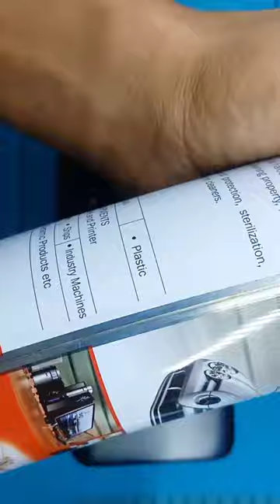Redmi 9T/Xiaomi Redmi 9T Camera Lens Screen Protector | How to Apply Lens Protector#Redmi9t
Xiaom Redmi 9T/Xiaomi Redmi 9T Camera Lens Screen Protector | How to Apply Lens Protector

redmi 9t
xiaomi redmi 9t
xiaomi redmi 9t review
redmi 9t price in pakistan
redmi 9t price
redmi 9t pro
redmi 9t price in nigeria
redmi 9t battery
redmi 9t 6/128
redmi 9t android 12
redmi 9t antutu
redmi 9t auto edl mode
redmi 9t amazon
redmi 9t android 12 download
redmi 9t android version
redmi 9t android 11
redmi 9t auto restart problem
redmi 9t accessories
redmi 9t and poco m3
antutu redmi 9t
amazon redmi 9t
about redmi 9t
apk gcam redmi 9t
redmi 9t battery mah
redmi 9t bd price
redmi 9t battery model
redmi 9t board
redmi 9t battery price
redmi 9t black
redmi 9t blue
berat redmi 9t
benchmark redmi 9t
battery redmi 9t
berat telefon redmi 9t
best camera app for redmi 9t
back cover redmi 9t
black screen redmi 9t
bypass mi account redmi 9t
bypass frp redmi 9t
baterai redmi 9t
redmi 9t camera
redmi 9t case
redmi 9t charger
redmi 9t características
redmi 9t combo
redmi 9t charging board
redmi 9t cover
redmi 9t charging ic
redmi 9t charging ways
redmi 9t custom rom
case redmi 9t
camera redmi 9t
custom rom redmi 9t
charger redmi 9t
carbon gray redmi 9t
cpu redmi 9t
case xiaomi redmi 9t
codename redmi 9t
características redmi 9t
camera xiaomi redmi 9t
redmi 9t dead boot
redmi 9t display
redmi 9t dead solution
redmi 9t dead after update
does redmi 9t support 5g
daraz redmi 9t
redmi 9t edl point
redmi 9t especificaciones
redmi 9t edl test point
edl redmi 9t
eng firmware redmi 9t
especificaciones redmi 9t
eu rom redmi 9t
epey redmi 9t
ecran redmi 9t
edl mode redmi 9t
etui xiaomi redmi 9t
redmi 9t firmware
redmi 9t fingerprint
redmi 9t fiche technique
redmi 9t folder
redmi 9t frp bypass
redmi 9t fiyat
redmi 9t fastboot
redmi 9t flipkart
redmi 9t flash file umt
firmware redmi 9t
fingerprint redmi 9t
features of redmi 9t
frp redmi 9t
flash redmi 9t
fastboot redmi 9t
fiche technique redmi 9t
fast charging redmi 9t
fps redmi 9t
fastboot xiaomi redmi 9t
redmi 9t gsmarena
redmi 9t global rom
redmi 9t global miui 13
redmi 9t good for gaming
redmi 9t genshin impact
redmi 9t glass
redmi 9t gaming
redmi 9t glass replacement
redmi 9t gorilla glass
redmi 9t global firmware
gcam redmi 9t
gsmarena redmi 9t
galaxy a12 vs redmi 9t
gyroscope redmi 9t
genshin impact redmi 9t
giá redmi 9t
gambar redmi 9t
google keeps stopping redmi 9t
glass redmi 9t
green redmi 9t
redmi 9t harga
redmi 9t hard reset
redmi 9t hz
redmi 9t height
redmi 9t how much
redmi 9t harga 2022
redmi 9t have nfc
redmi 9t how to open
redmi 9t harga bekas
how much is redmi 9t in nigeria
how to fix redmi 9t not turning on
hard reset redmi 9t
hp redmi 9t
harga redmi 9t 6/128
harga xiaomi redmi 9t
harga hp redmi 9t
how much is redmi 9t
how to update redmi 9t to android 11
redmi 9t issues
redmi 9t inches
redmi 9t ikman.lk
redmi 9t imei repair umt
redmi 9t india price
redmi 9t isp pinout
redmi 9t images
redmi 9t information
is redmi 9t good for gaming
is redmi 9t waterproof
ic power redmi 9t
is redmi 9t 5g
is redmi 9t volte
is redmi 9t
mi redmi 9t
redmi 9t jumia
redmi 9t jiji
redmi 9t jumia kenya
redmi 9t juice
redmi 9t jarir bookstore
redmi 9t jaringan prihatin
redmi 9t jack
redmi 9t jumia uganda
redmi 9t jordan price
redmi 9t jiroskop gecikmesi
jumia redmi 9t
jual redmi 9t
jiji redmi 9t
jual redmi 9t jogja
jaringan prihatin redmi 9t
jual redmi 9t second
jagat review redmi 9t
jual redmi 9t bekas
redmi 9t konga
redmi 9t kimovil
redmi 9t keluaran tahun berapa
redmi 9t kılıf
redmi 9t kelebihan dan kekurangan
redmi 9t kaina
redmi 9t kenya
redmi 9
kamera redmi 9t
kính redmi 9t
kapan redmi 9t rilis di indonesia
kontakt home redmi 9t
kotsovolos xiaomi redmi 9t
kapasitas baterai redmi 9t
redmi 9t lcd
redmi 9t lcd price
redmi 9t lcd compatible
redmi 9t lcd replacement
redmi 9t latest update
redmi 9t launch date in pakistan
redmi 9t launch date
redmi 9t lime
redmi 9t lcd original
redmi 9t lime firmware
lcd redmi 9t
lazada redmi 9t
latest gcam for redmi 9t
lenovo k12 pro vs redmi 9t
lineageos redmi 9t
led notification redmi 9t
latest redmi 9t update
layar redmi 9t
lampu notifikasi redmi 9t
led notifikasi redmi 9t
redmi 9t miui 13
redmi 9t motherboard
redmi 9t miui 13 download
redmi 9t mobile
redmi 9t mi account remove
redmi 9t mati total
redmi 9t model
redmi 9t mobizil
redmi 9t mah battery
miui 12.5 redmi 9t
my redmi 9t won't turn on
mi 9t vs redmi 9t
masalah redmi 9t
mi redmi 9t price in bangladesh
mi redmi 9t price in pakistan
m2010j19sg-redmi 9t
mobizil redmi 9t
redmi 9t not turning on
redmi 9t nfc
redmi 9t no power
redmi 9t no service
redmi 9t not turning on after reboot
redmi 9t nv data is corrupted
redmi 9t not charging
redmi 9t network ic
redmi 9t network problem
redmi 9t nfc support
nfc redmi 9t
note 9 vs redmi 9t